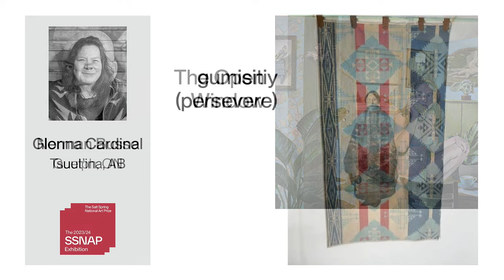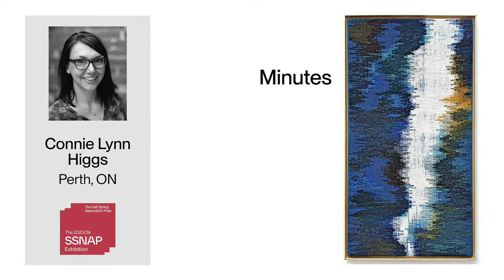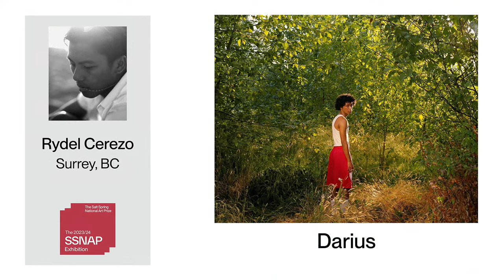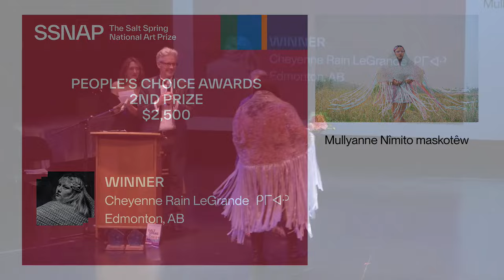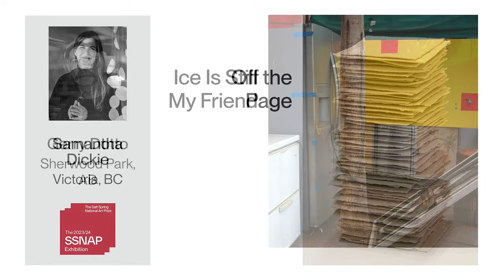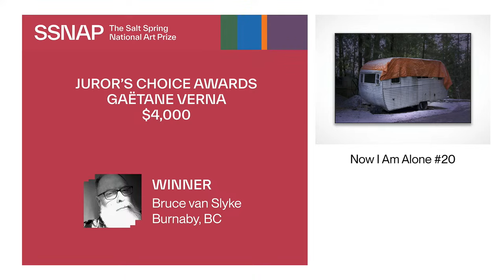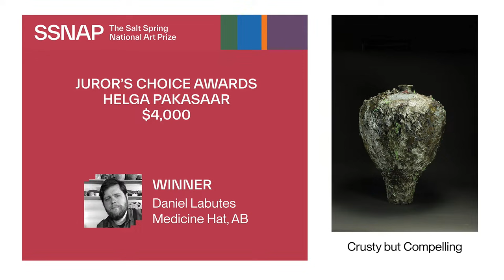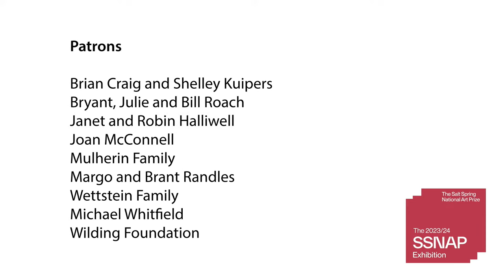SSNAP 2023/24 Closing Gala and Awards | Salt Spring National Art Prize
The culmination of the SSNAP 2023/24 Exhibition, one of Canada's largest celebrations of contemporary Canadian visual art.

From nearly 2,200 entries, the works of 52 exceptional Canadian artists were chosen for this exhibition. Tonight, we discover the winners of this year's award money totalling $50,000, including a $20,000 top prize.

Experience an evening of world-class art, exceptional Canadian artists, and exciting award presentations! Join the livestream Saturday, October 21st 2023, 7:30pm PDT.

--- About the Salt Spring National Art Prize (SSNAP) ---

The Salt Spring National Art Prize is a biennial competition and exhibition of Canadian visual art. Offering $50,000 in awards, SSNAP is one of Canada’s largest celebrations of contemporary art. The prize is administered by the not-for-profit Salt Spring National Art Prize Society to recognize, showcase and advance the accomplishments of Canadian visual artists. saltspringartprize.ca

--- The Finalists ---

Sarah-Mecca Abdourahman – Ottawa, ON
Peter Adams – Collingwood, ON
Greg Allen – North Saanich, BC
Katy Biele – Victoria, BC
Martin Blanchet – St-Emile-de-Suffolk, QC
Jillian Bogan – Saskatoon, SK
Sara-Jeanne Bourget – Vancouver, BC
Michaela Bridgemohan – Kelowna, BC
Nicki Brooks – Toronto, ON
Norman Busse – Guelph, ON
Glenna Cardinal – Tsuut’ina, AB
Rydel Cerezo – Surrey, BC
Anna Binta Diallo – Winnipeg, MB
Samantha Dickie – Victoria, BC
Gerry Dotto – Sherwood Park, AB
Miranda Bellamy & Amanda Fauteux – Sackville, NB
Braxton Garneau – Edmonton, AB
Jennifer Globush – Balmertown, ON
Michael Greer – Dartmouth, NS
Xin He – Richmond Hill, ON
Martin Herbert – Salt Spring Island, BC
Connie Higgs – Perth, ON
Marlene Hilton Moore – Hillsdale, ON
Susan Huber – Salt Spring Island, BC
Shinae Kim – Toronto, ON
Lynn Kodeih – Montréal, QC
Daniel Labutes – Medicine Hat, AB
Cheyenne LeGrande ᑭᒥᐊᐧᐣ – Edmonton, AB
Chris McQuilkin – Richmond, BC
Iryna Merkulova – Montréal, QC
Virginia Morgan – Hazelton, BC
Robert Moss – Salt Spring Island, BC
Agnes Neufeld – Niverville, MB
Maureen O’Connor – Toronto, ON
Annie Pillaktuaq – Gatineau, QC
Deseré Pressey – Calgary, AB
Meghan Price – Montréal, QC
Esther Rausenberg – Vancouver, BC
Laura Rosengren – Chilliwack, BC
Tammy Salzl – Edmonton, AB
David Shepherd – Hamilton, ON
Guntaj Singh – Vancouver, BC
Nicole Sleeth – Carbonear, NL
Douglas Smith – Vancouver, BC
Alicja Swiatlon – Salt Spring Island, BC
Barrie Szekely – Victoria, BC
Francis Tiffany – Vancouver, BC
Brenna Tomas – Sault Ste Marie, ON
Bruce van Slyke – Burnaby, BC
Tlehpik Hjalmer Wenstob – Ty-Histanis (Tofino), BC
April Winter – Mayne Island, BC
Zoey Zoric – Toronto, ON

--- The Jury ---

Richard Hunt
Pierre-François Ouellette
Helga Pakasaar
Gaëtane Verna

--- The Awards ---

SALT SPRING PRIZE—THE JOAN McCONNELL AWARD – $20,000
Chosen by consensus of the jury
Donated by Joan McConnell

SSNAP ARTIST RESIDENCY – $6,000
Chosen by the SSNAP Artist Residency Committee
Donated by the Wettstein Family

JURORS' CHOICE AWARDS
Four awards of $3,000, each selected by one of the jurors

THE PEOPLE'S CHOICE AWARDS
Four awards determined by a vote of viewers

1st prize—$3,500
Donated by the Wilding Foundation

2nd prize—$2,500
Donated by John and Nina Cassils

Thank you to our many volunteers that have made the exhibition possible.

Thank you to our generous sponsors and donors for supporting Canadian visual art.